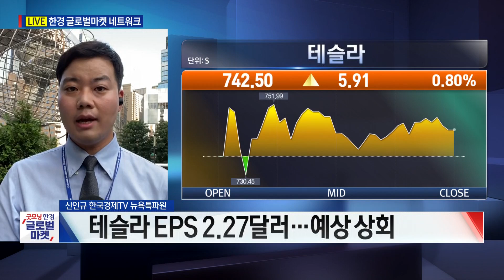가상화폐 암울했던 2분기 테슬라는 보유 비트코인 75% 매도 / 신인규 한국경제TV 뉴욕특파원 / 굿모닝한경글로벌마켓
○신인규 한국경제TV 뉴욕특파원